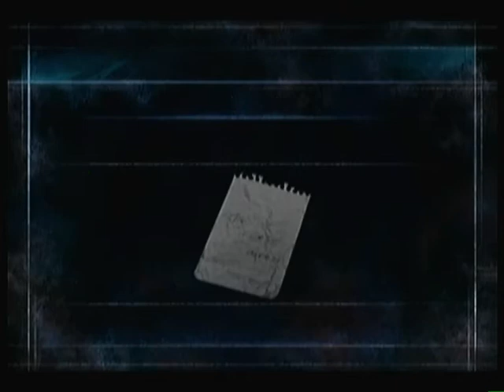Let's Play Calling [Part 21]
Zimmer 1408 (oder so ähnlich)